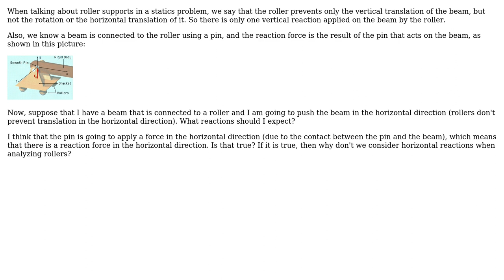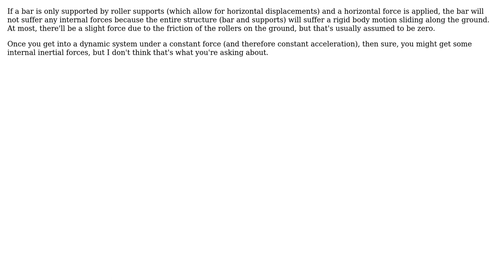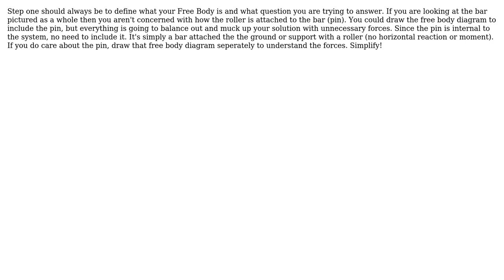Engineering: Why do we ignore horizontal reactions at roller supports? (4 Solutions!!)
Engineering: Why do we ignore horizontal reactions at roller supports?

With thanks & praise to God, and with thanks to the many people who have made this project possible! | Content (except music & images) licensed under CC BY-SA | Music | Images & others | With thanks to user Wasabi user RossV user Rhodie user Eman.suradi user Air and the Stack Exchange Network Trademarks are property of their respective owners. You are responsible for your own actions.